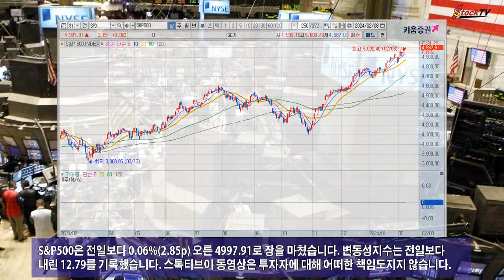S&P500 장중 5000 돌파, 3대지수 상승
뉴욕증시는 8일(현지시간) S&P500이 장중 5000을 돌파했습니다. 3대지수는 견조한 노동시장 지표에 모두 상승했습니다. 신규 실업보험 청구자 수는 21만8000명으로 예상치를 밑돌았습니다.
다우존스는 전일보다 0.13%(48.97p) 오른 3만8726.33으로 거래를 마감했습니다. 나스닥은 0.24%(37.08p) 상승한 1만5793.72로 마쳤습니다. 월트 디즈니의 주가는 11.50% 상승했습니다.
S&P500은 전일보다 0.06%(2.85p) 오른 4997.91로 장을 마쳤습니다. 변동성지수는 전일보다 내린 12.79를 기록했습니다. 스톡티브이 동영상은 투자자에 대해 어떠한 책임도지지 않습니다.